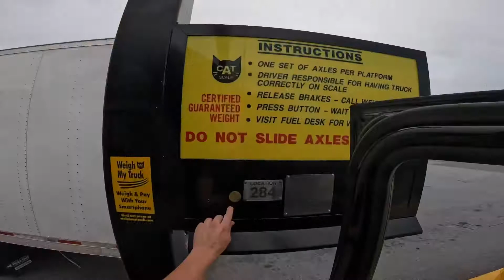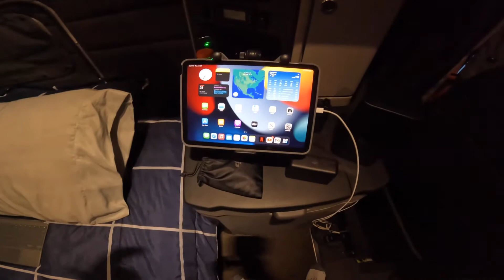Day In The Life of A Rookie Truck Driver Vlog #3 👀🫣♒🔥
POV driving my 2022 Peterbilt 579, hooking up to my trailer, getting weight scale ticket, truck roll over!